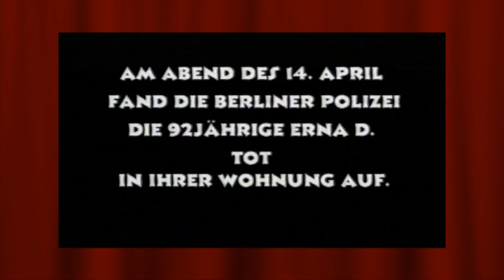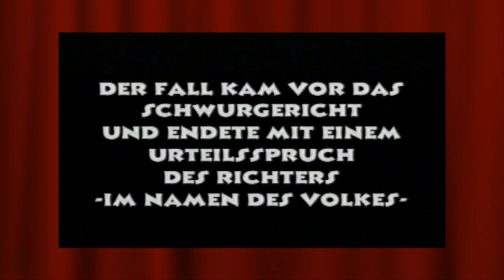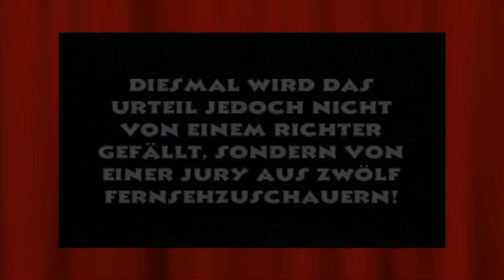Nie gesendet!- Pilotsendung "Die 12 Geschworenen"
Etwas zu brisant damals: Die Idee war, echte Strafgerichtsfälle im TV neu zu verhandeln! Mit den echten Angeklagten und Zeugen von damals. Dieses Mal entscheiden 12 Geschworene (Zuschauer-Kandidaten) über "Schuldig" oder "Nicht schuldig"!